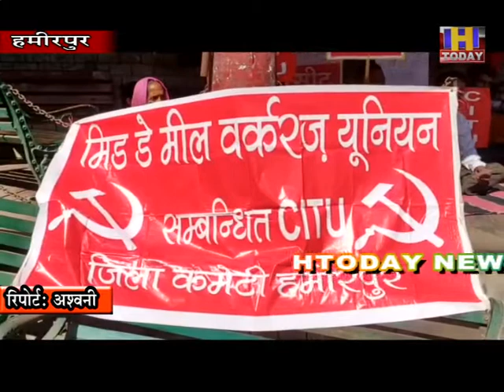15 oct 13 मिड डे मील कर्मियों ने सीटू के बैनर तले हमीरपुर गांधी चैक पर धरना प्रदर्शन किया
सीटू राज्य कमेटी के आह्वान पर मिड डे मील वर्कर्स यूनियन जिला हमीरपुर ने अपनी मांगों को लेकर  मिड डे मील कर्मियों ने सीटू के बैनर तले हमीरपुर गांधी चैक पर धरना प्रदर्शन किया। मिड डे मील कर्मी स्कूलों में खाना बनाने और परोसने का काम करते हैं । मिड डे मील कर्मी जो स्कूल के अन्य कर्मचारियों की तरह सारा दिन नौ बजे से लेकर शाम तीन बजे तक काम करते हैं लेकिन इन्हें सरकार की तरफ से निर्धारित न्यूनतम वेतन तक नहीं मिलता।